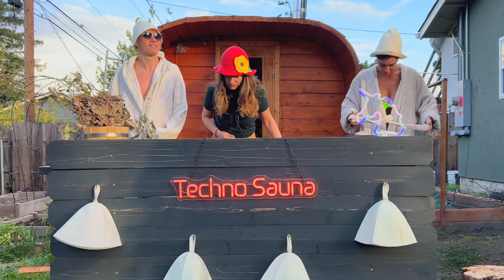Melodic House Mix by LIDIYA | Techno Sauna Podcast #11 (Part 1)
Hey everyone, enjoy part 1 of melodic house mix by LIDIYA, from Silicon Valley.

What is TechnoSauna? It is both podcasts and parties, as well as a platform for showcasing the personalities of DJs and music producers from the San Francisco Bay Area (and beyond) in a relaxed atmosphere. Who are they? Why do they do this? What drives them? What are their goals and plans? And, of course, it is an amazing compilation of their favorite music.